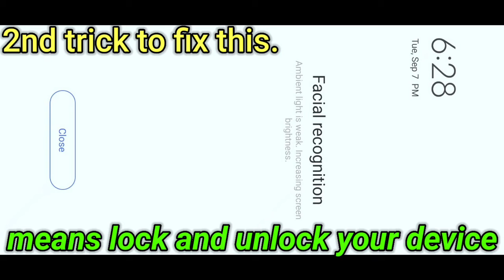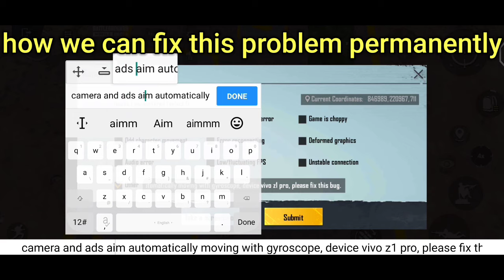auto moving aim/screen/gyroscope auto rotating problem fix bgmi/pubg mobile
bgmi aim problem | bgmi gyroscope auto moving problem | bgmi camera rotation problem | gyroscope glitch in bgmi | pubg screen moving problem | how to fix aim automatically moving in bgmi or pubg mobile

Hey guys in this video I'll show you how to fix aim/camera/screen auto moving or rotating problem in bgmi or pubg mobile

AARAV SINGH GAMING